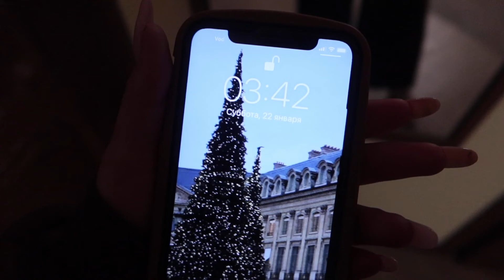Буковель 2022 | мой отдых в буковеле зимой | сноубординг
Привет ) В этом видео я покажу вам свой отдых в буковеле зимой 2022 года .На моем канале достаточно много видео отсюда, так что это простое видео с красивыми видами )Приятного просмотра
Я в инсте: